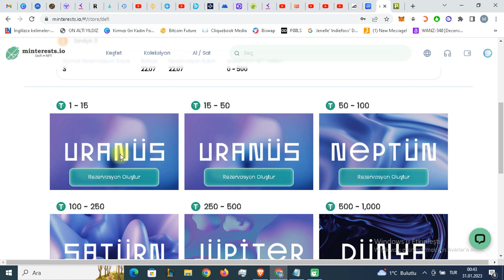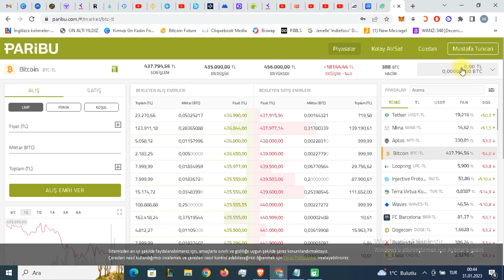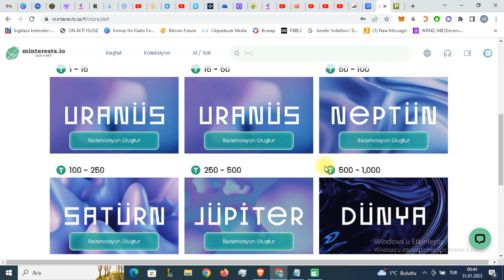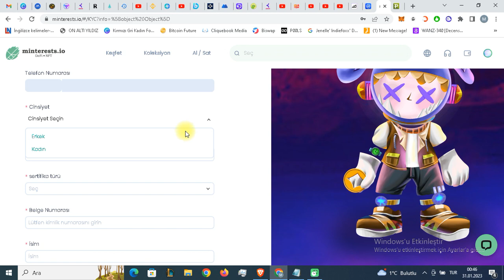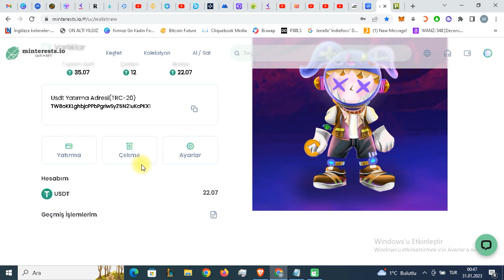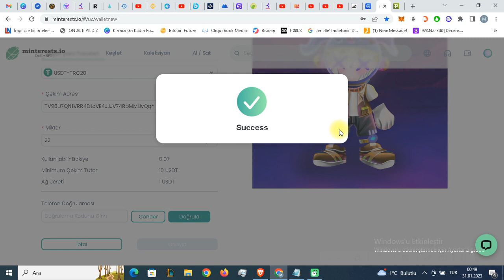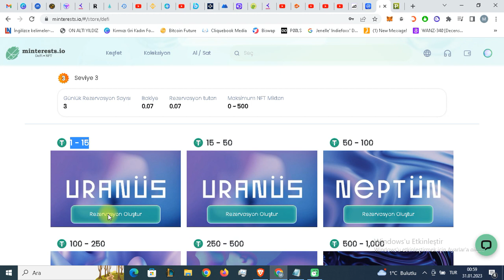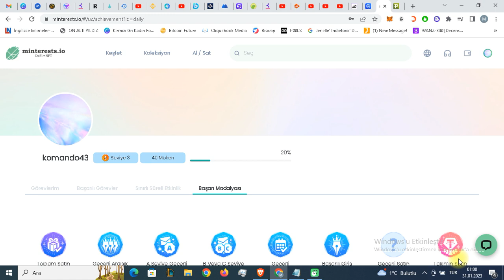35 USDT ÇEKTİM 50 USDT BONUSLU EFSANE SİSTEM MİNTEREST İO NFT SAT PARA KAZAN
kaydol telefon ve eposta doğrulamasını yap 30$ yatırım bonusunu kap hergün gir nft rezervasyonu yap level atla 10$ olduğunda çek süper sistem kaçmaz hemen kaydol

honeygain sitesinden pasif gelir elde etme yöntemini anlattım bilgisayara indirin uygulamayı bilgisayar açık kaldıkça internetinizi paylaşın kazanın.
5$ bonus alın linkten kaydolun

arkadaşlar yürüyerek para kazanmak isteyen arkadaşlar kesinlikler indirsin hem yüryüyorsunuz bu uygulamayı indirerek
adınmlarınızı sweat coine çevirip oradanda nakite çevirerek kazanç sağlayabilirsiniz.bol kazançlar